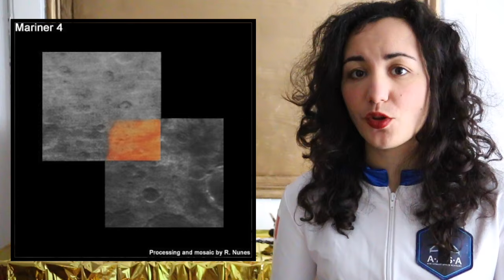Mars et les Martiens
À l'occasion de l'exposition "L'Espace, quelle histoire !" à la Cité des télécoms de Pleumeur-Bodou (Bretagne), j'ai réalisé une série de vidéos sur les thématiques abordées dans l'exposition. Pour cet épisode, je m'intéresse à Mars et à ses mythes...

Vous procurer mon livre "L'espace sans gravité"
Vous procurer ma bande dessinée "Mars Horizon"

Crédits photo :

Aucun humain ni alien n'a été maltraité lors du tournage de cette vidéo.